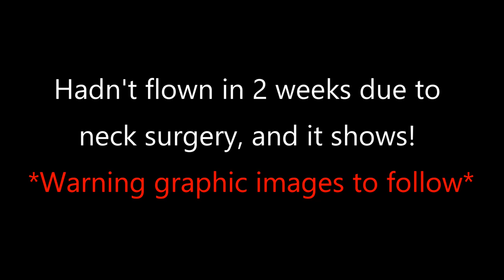Warning Graphic Images 2 weeks not flying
Anterior Cervical Discectomy Fusion due to a herniated disc between C5 and C6.- 2 weeks in an Aspen neck brace 24 hours a day, trust me it was miserable. The only thing I could do was walk, and walk I did. Finally freed from my earthly bonds to fly a pack, and was only able to fly one.